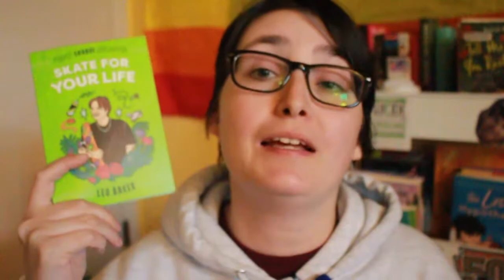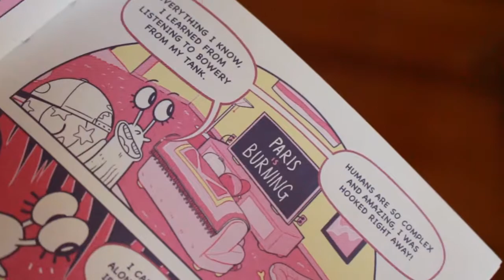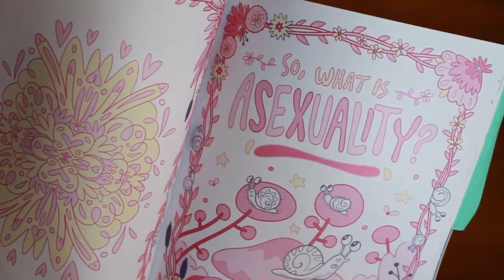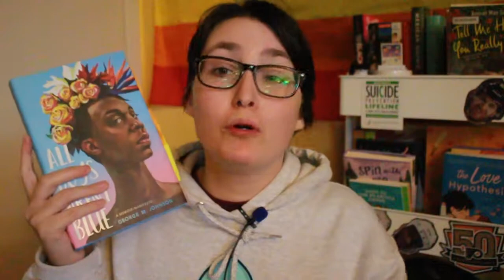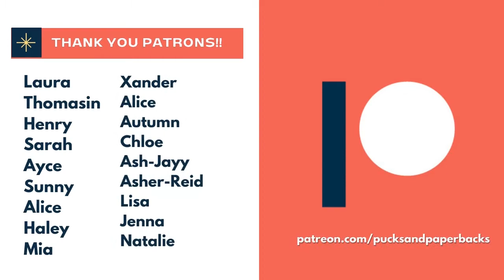LGBTQIA+ Non Fiction Book Recommendations | Non Fiction November Book Recs 2021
[CC] LGBTQIA+ Non Fiction Book Recommendations | Non Fiction November Book Recs 2021

For Non-Fiction November, I'm giving you my eight favorite nonfiction books (memoirs, queer self-help/guide, audiobooks, and more!) by Transgender, Non-Binary, and/or queer authors!

 Leave your favorite queer/LGBTQ+ nonfiction book recommendations in the comments below!

What book recommendations topic would you like to see next?

THE BOOKS
Skate for Your Life by Leo Baker
Continuum by Chella Mann
The Quick and Easy Guide to Queer and Trans Identities by Mady G. and J.R. Zuckerberg
The Pretty One: On Life, Pop Culture, Disability, and Other Reasons to Fall in Love With Me, by Keah Brown
Homie by Danez Smith
Honor Girl: A Graphic Memoir by Maggie Thrash

*Keah Brown's audiobook is on here!

00:00 Intro 0:35
0:37 Queer NonFiction Book Recs 4:48
4:49 Outro 5:53

Hi! My name is Alex, I'm a transmasculine Booktuber & my pronouns ARE he/him/his. In this video, I recommend my favorite queer non fiction books for Non Fiction November 2021.